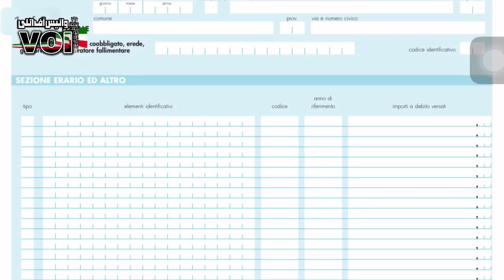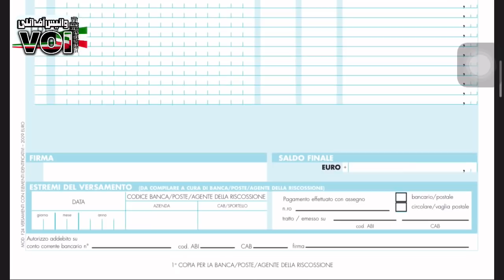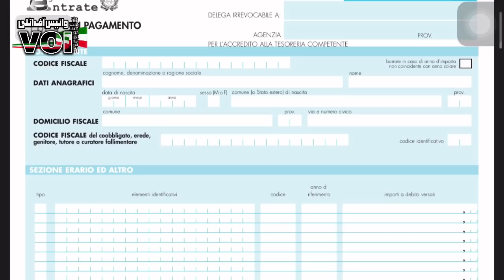Official detail of | immigration process of italy | kitna CUD, Soggiorno konsi ,Aur kese apply karna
اٹلی گورنمنٹ نے باقاعدہ اعلان کر دیا ہے کہ امیگریشن اپلائی کرنے کیلئے کونسے ڈاکیومینٹس ، کتنا کود  ، کونسی سوجورنو مالک۔ کو چاہیئے ، کون کود کے بغیر اپلائی کر سکتا ہے ، کہاں اپلائی کرنی ہے ؟  کتنا کونٹریکٹ لگاؤ گے تو کتنی سوجورنو ملے گی ،؟ دو سال کی سوجورنو کس اور کیسے ملے گی ،؟
کن کو کونٹریکٹ کے بغیر ملے گی ؟

مکلمل